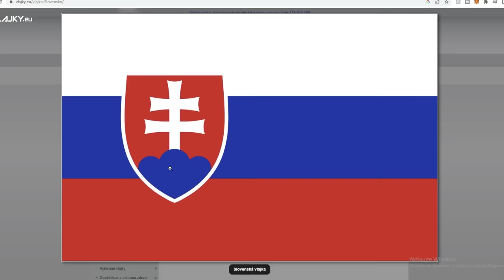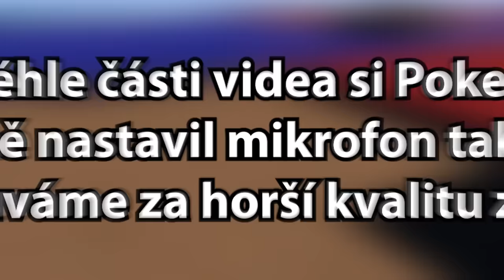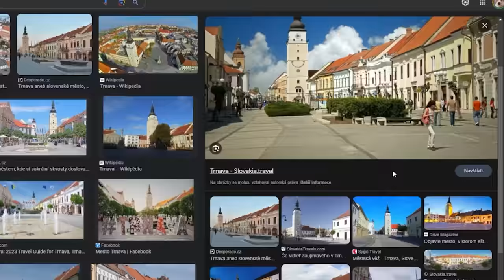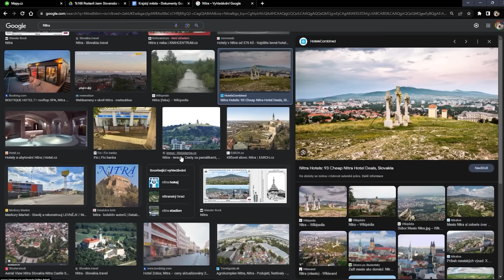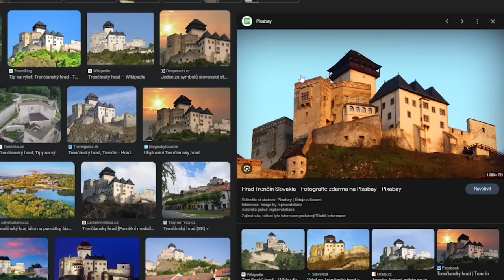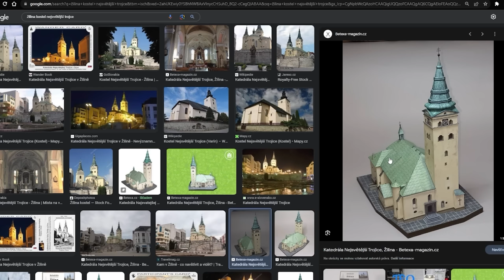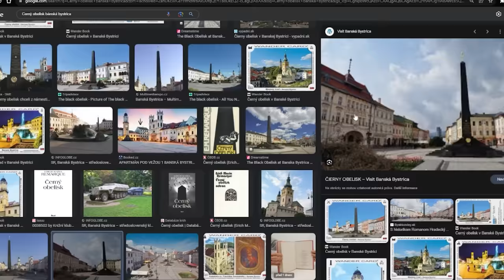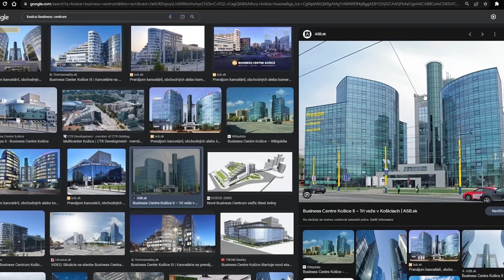Postavil jsem SLOVENSKO v Minecraftu!